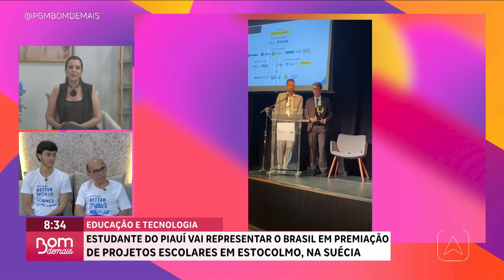Estudante do Piauí vai representar o Brasil em premiação de projetos escolares em Estocolmo